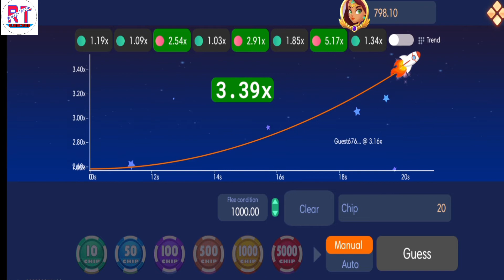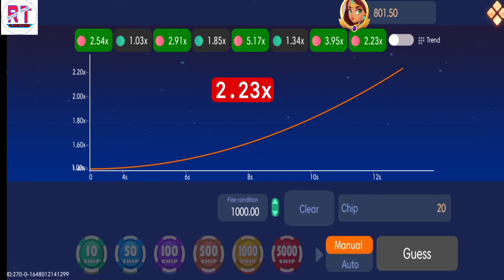बिना पैसे लगाये रोज कमाये Rs,1000 | Rummy nabob Free earning trick | Unlimited earning trick ,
Hello
Dosto es video me bataya hu rummy nabob app ke new bonus ke bare me es updet me bahut accha incom hone wala hai es video complit dekhna aur paise earning karna

(Som Reletad Keyward)

bina paise lagaye roj kamaye 1000
withdrawal proof
rummy nabob app
rummy app link
rummy nabob full details
rummy game kaise khele
game khel par paise kaise kamaye
best online earning
rummy nabob unlimited earning trick
carah kaise khele